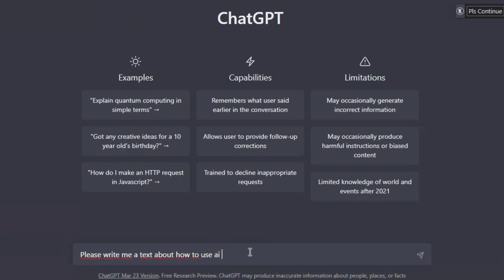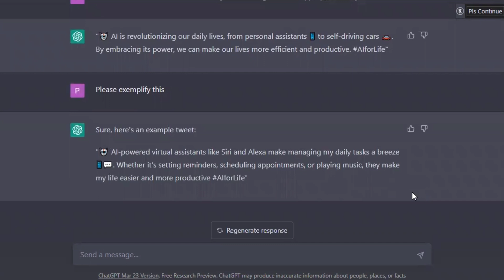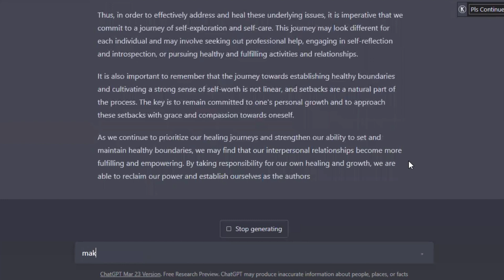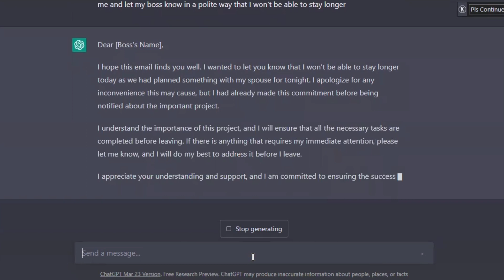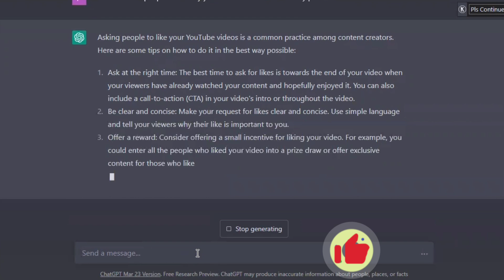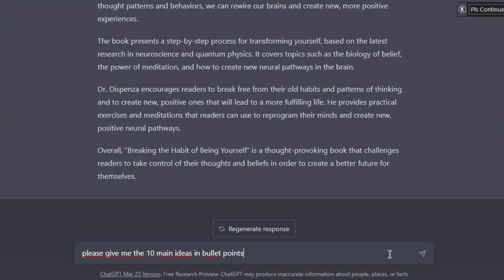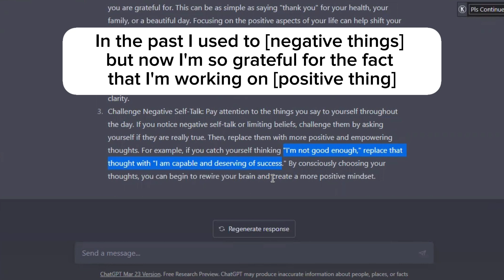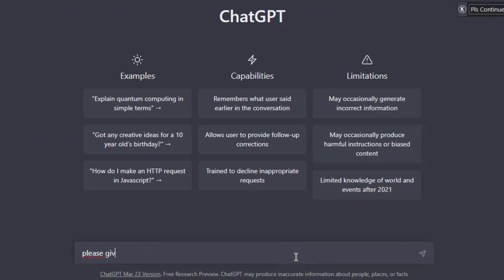Use ChatGPT to Improve Your Everyday Life (for Beginners)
Are you just starting to use ChatGPT and unsure how to go about it? In this video, we'll look at how to use ChatGPT to improve your everyday life - perfect for beginners!

0:00 Intro
0:18 Prompt Sidebar
1:40 Prompt Example 1
3:07 Prompt Example 2
4:00 Prompt Example 3
4:56 Prompt Example 4
5:50 Prompt Example 5
7:48 Prompt Example 6
8:24 Outro